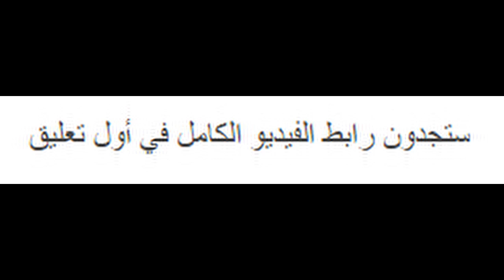لويس بريل الولد الذي حوّل مأساة فقدانه للبصر إلى آكتشاف أنار ظلمة المكفوفين حول العالم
عشرين شخصية لأطفال سجّل التاريخ أسماءهم قبل بلوغهم ال16 من أعمارهم | أطفال دخلوا التاريخ